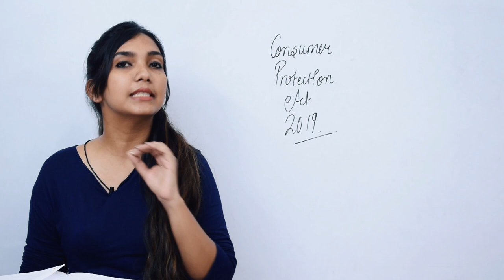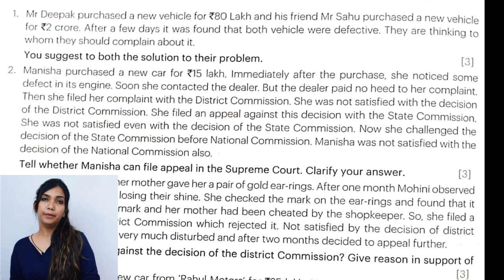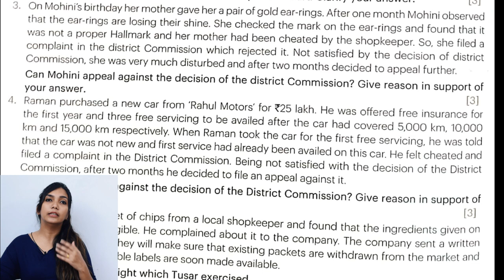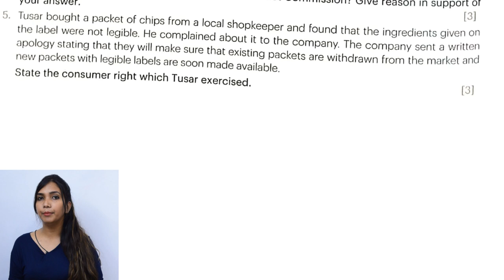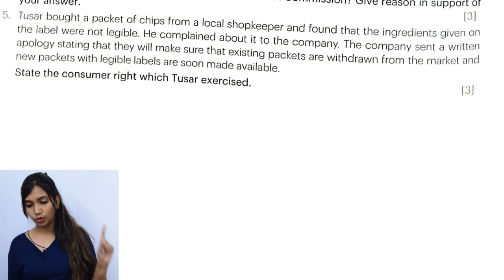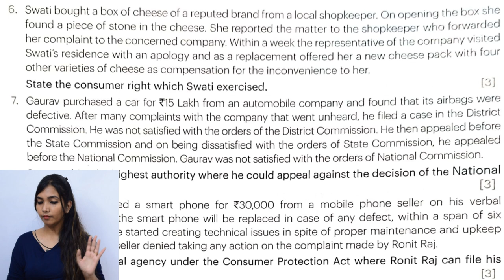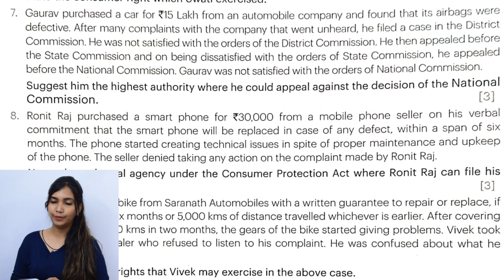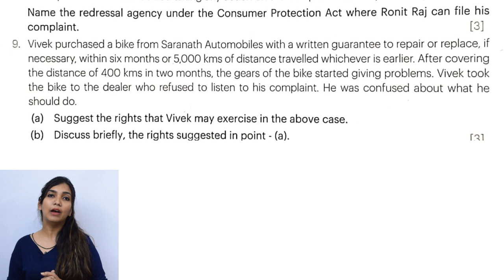Easy Way Commerce Classes by Tabita Massey